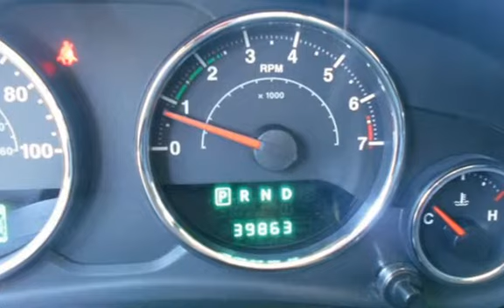2012 Jeep Wrangler Unlimited Rubicon for sale in PITTSBURG, CA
Financing Available!

Hablamos Espanol!